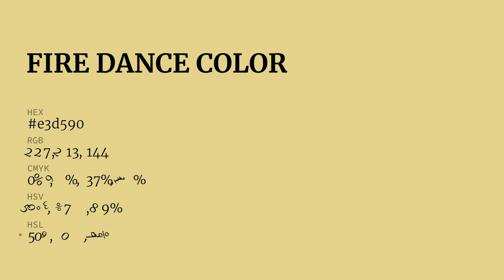Fire Dance color e3d590 hex color - Green color - Cool color e3d590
What color is Fire Dance ? e3d590 hex color - Green color - Cool color e3d590

Hex e3d590 Color Code is also known as Fire Dance color.